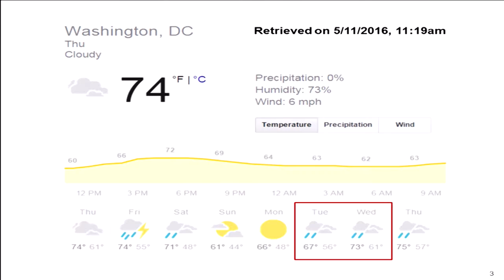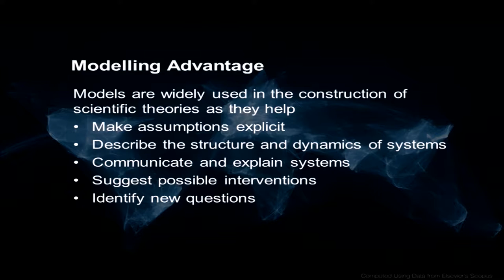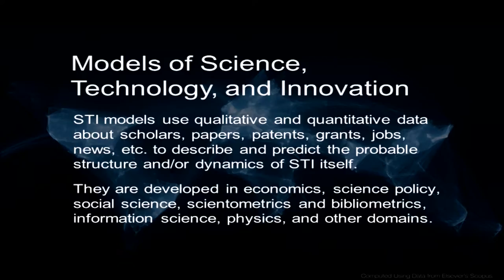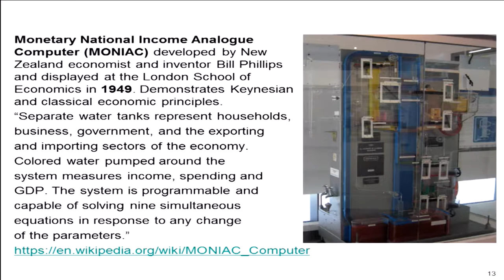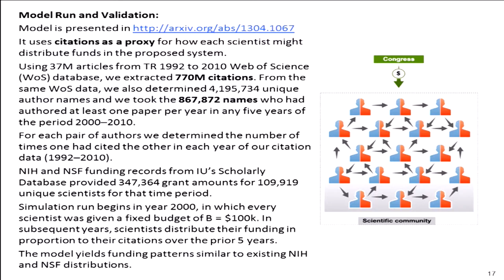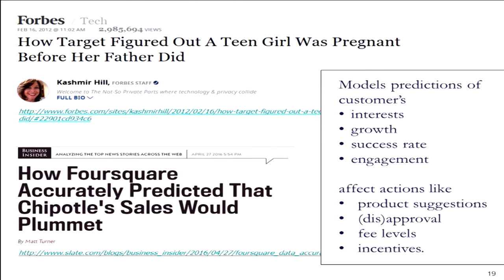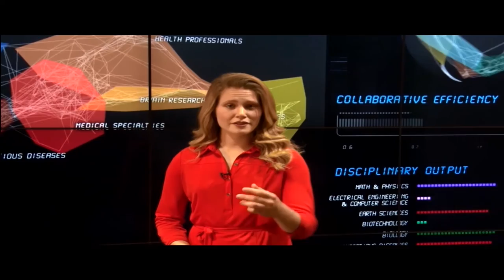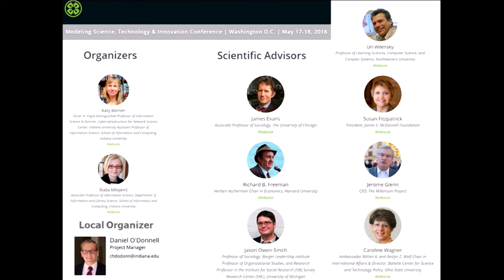ModSTI Conference 2016 - Setting the Stage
Setting the Stage by Katy Börner, Indiana University